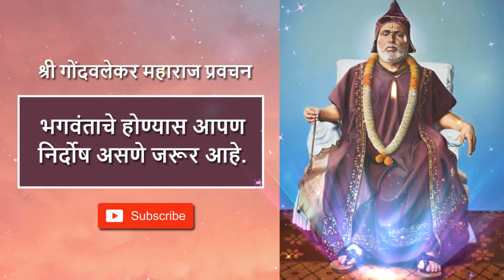🙏 Shri Gondawalekar Maharaj Pravachan - भगवंताचे होण्यास आपण निर्दोष असणे जरूर आहे. 🙏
🌸*भगवंताचे होण्यास आपण निर्दोष असणे जरूर आहे.*🌸

भगवंताचे समाधान आम्हाला न मिळण्याचे कारण, आम्ही ज्याचे आहोत असे वाटते ते आम्हाला सोडता येत नाही; प्रपंच आम्हाला हवासा वाटतो. जगाच्या तोंडाकडे पाहून समाधान मिळेल असे आपल्याला वाटते. ही प्रपंचाची आणि जगाची आस सोडून भगवंताचे दास झाल्याशिवाय आम्हाला समाधान मिळणे कठीण आहे. हे दास्यत्व येण्यासाठी भगवंताच्या प्राप्तीची उत्कंठा आम्हाला लागणे जरूर आहे. ही उत्कंठा यावी तरी कशी ? भगवंताचे होण्यासाठी आम्ही अगदी निर्दोष असणे अवश्य आहे. हे निर्दोषपण येण्यासाठी, आपण खरोखरच जसे नाही तसे जगाला दिसू नये. मनाने नेहमी शुद्ध असावे. आपण खरोखर चांगले नाही असे आपल्याला कळत असतानासुद्धा लोक आपल्याला चांगले म्हणतात, याची आम्हाला खंत वाटणे जरूर आहे. जगात आपले वागणे असे असावे की, आपल्याविषयी दुसऱ्या कुणाला शंकाही येता कामा नये. ढोंग मुळीच करू नका. आचारविचाराने इतके पवित्र झाल्यानंतर मग आम्हाला भगवंताचे का बरे होता येणार नाही ?

भगवंताचे झाल्यावर आम्हाला काळजीचे काही कारण आहे का ? आपण सर्वजण ‘आम्ही भगवंताचे आहोत’ असे म्हणतो आणि काळजी करतो, हे किती विपरीत आहे ! ही प्रपंचाची काळजी नाहीशी होण्यासाठी, प्रपंचातले सर्व वैभव, धनदौलत ही आपली कर्तबगारी नसून, ती रामाच्या इच्छेने आली आहे असे आम्ही म्हटले पाहिजे. ‘माझा प्रपंच तुझ्या इच्छेने चालला आहे, तू ठेवशील त्यात मी समाधानात राहीन, ’ अशी आमची वृत्ती बनायला पाहिजे. यासाठी मोठे वैराग्य पाहिजे असे नाही. खरोखर, ते वैराग्य, त्याग, वगैरेंच्या भानगडीत तुम्ही पडू नका. भगवंत ठेवील त्या परिस्थितीत समाधानात राहाणे यासारखे दुसरे वैराग्य कोणतेही नाही. ज्याच्यामध्ये भगवंताचा विसर पडेल, त्याच्यावर वैराग्य करा. ज्याच्यामध्ये भगवंताची आठवण राहील, तो विवेक समजून आचरणात आणा. प्रपंच उत्तम करा, पण त्याच्या अधीन होऊ नका. अधीन होणे हे पाप आहे, प्रपंच करणे हे पाप नाही. शक्य तितके धर्माचे पालन करा; नीती प्राणाबरोबर सांभाळा; आणि प्राण गेला तरी नामाची धुगधुगी राहू द्या, इतके नाम तुम्ही सांभाळा. या तीन गोष्टी तुम्ही सांभाळा. गोंदवल्याला तुम्ही इतकी मंडळी येता, मला संकोच असा वाटतो की, इतका पैसा खर्च करून, इतक्या अडचणी सोसून, इतके कष्ट करून तुम्ही येता, तर बरोबर काय घेऊन जाता ? काहीतरी बरोबर घेऊन जाऊन आचरणात आणा. नामस्मरणात तुम्ही सगळ्यांनी राहा. नामाकरिता नाम घ्या. नाम घेऊन काही मागू नका, राम कल्याण केल्याखेरीज राहणार नाही.

🌸*आपल्याला कोणी चांगले म्हटले तर आपल्या जीवाला धक्का बसून लगेच नामाची आठवण व्हावी.*🌸